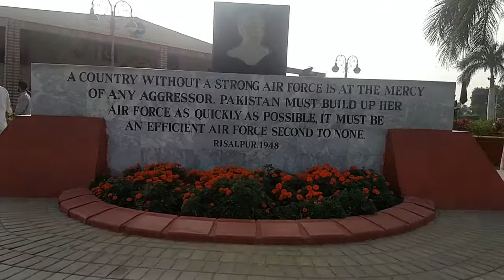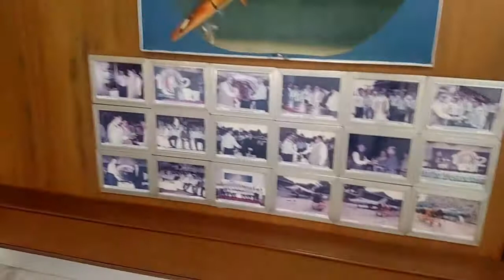PAF Museum Karsaz Karachi | A State of the Art Air Force Museum in Karachi Pakistan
PAF Museum Karsaz Karachi. State of the Art Museum by Pakistan Air Force which is located in Karachi. you can see here all Air Force Planes which used in Past and now they are history. A big ground and all planes are decorated live for citizen. so neat and clean atmosphere well discipline staff the specialty of this park is Archives Centre where some planes hang with Roof and also war trophies specially one from India GNet series plane which capture in 1965 War, and at the End for kids a park with lots of swings. This place is ideal for a family visit because here no bachelor allowed here and entertain very decent families i have seen here on my every visit the greenery and the way the maintain huge planes make me visit this place again and again.